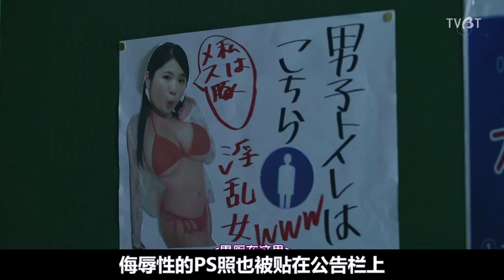【柚子树】圣诞初夜女生遭仙人跳，红衣女子放大招复仇（《圣诞怪物》本乡奏多出演）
【柚子树】圣诞初夜女生遭仙人跳，红衣女子放大招复仇（《圣诞怪物》本乡奏多出演）：圣诞节收到的有时候不是礼物，而是来自怪物的恶意。